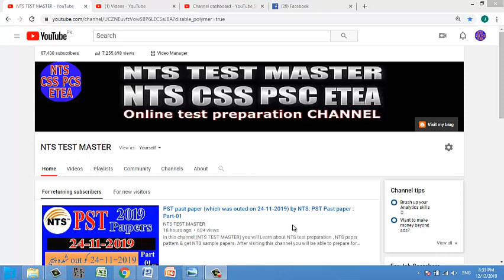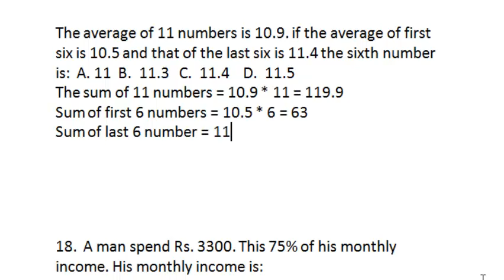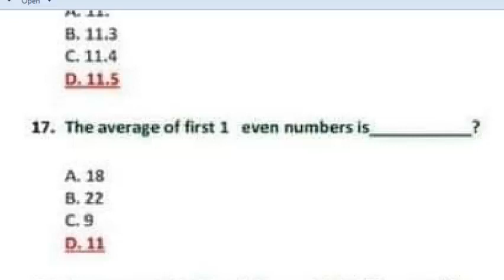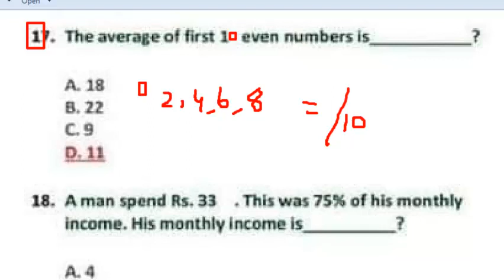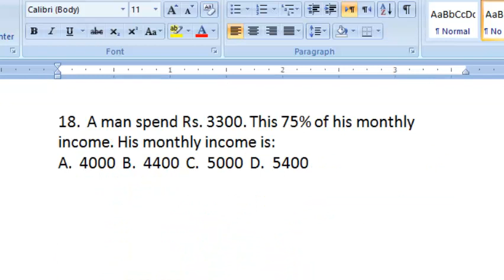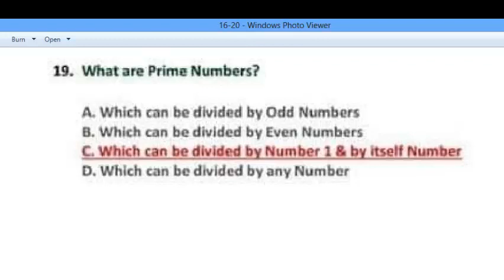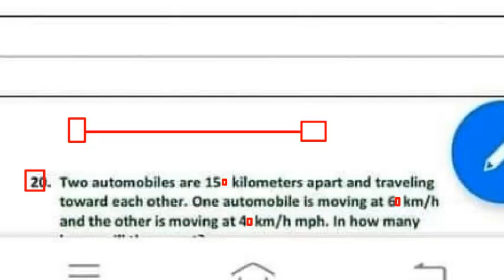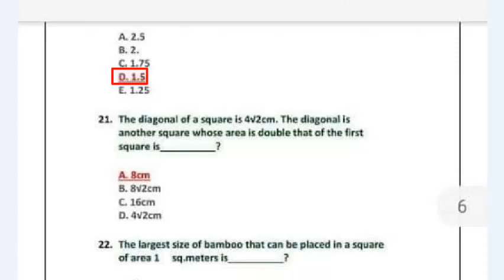PST past paper (which was outed on 24-11-2019) by NTS: PST Past paper : Part-02